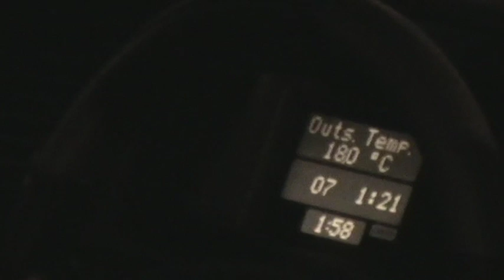Fully Remote Controlled Vectra B - Engine, Music, Lights, Windows and Xenon Jets (2005)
Here is a clip filmed with Sony Handyman March 2005...

Showing a clip of my 2001 Vectra B underground,.

The Key Fobs controls Windows UP and DOWN... Xenon Headlamps (on and off / delay 30 seconds) Kenwood PSW 9527 Headunit with Electric Antenna, Engine, acceleration and other options..

Also button on the fob to power in-car-pc (windows xp) but forgot to include in this unedited clip... see next video for car pc clip